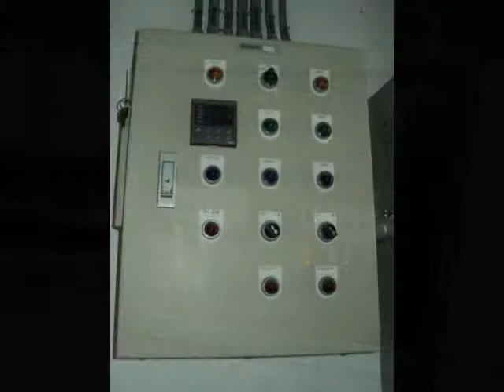SNGH Site Preah Sihanouk Cambodia ( 70-Bun Darith )